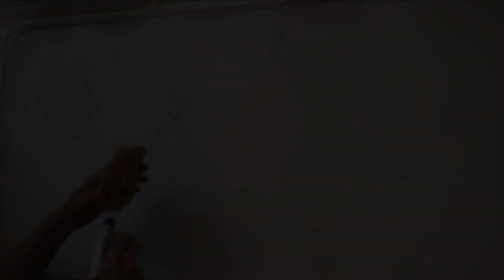"Clash" Hand painted fabric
Clash is a piece hand painted 100% cotton fabric, painted on a stretcher frame using things that are easily available (lids, caps, credit card, paint brush, sea sponge, eye dropper, feather). This is an edited and re-upload of a video posted years back. See links below for instructions for two homemade stretcher frames I use to paint my fabrics.